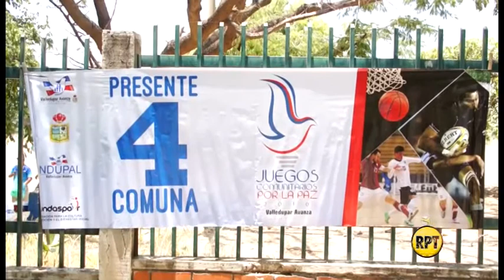Elmer Jiménez en perfiles RPT